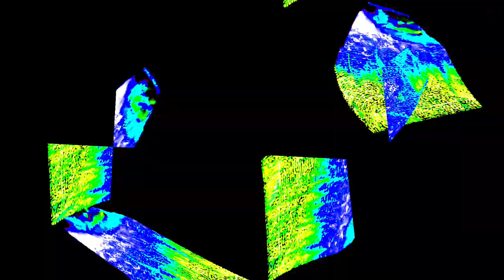[EPILEPSY WARNING] Movie 24 01 10 03h13m14s